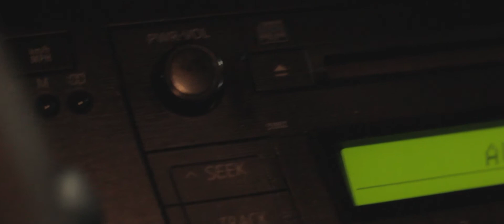The Drum is My Heartbeat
AD6's fan made version of a music video for Jamie Lenman's "Hardbeat" off his new album Devolver.